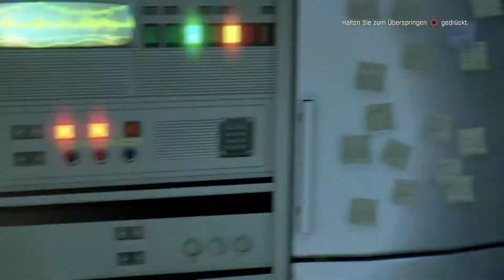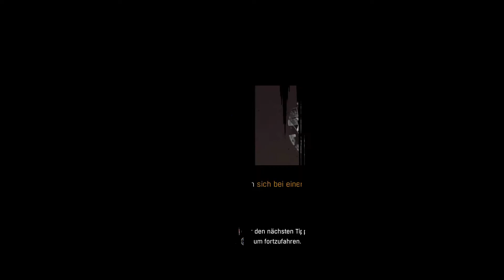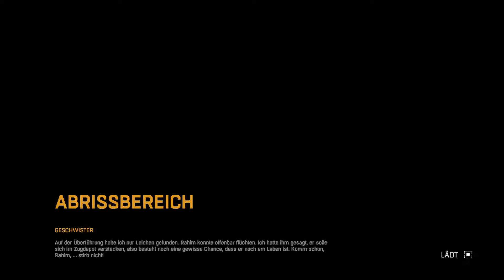DYING LIGHT #026 - Achtung, Baustelle! [HD+] | Let's Play Dying Light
Hier eine weitere Dying Light Folge. Viel Spass :)